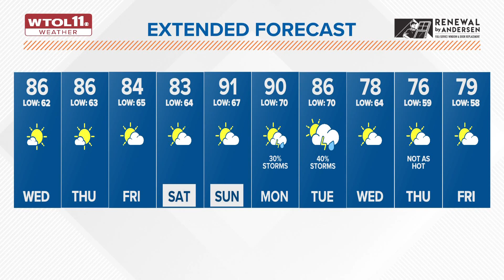Warm summer sunshine for Wednesday, dry days continue Thursday | WTOL 11 Weather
Another mild August day today with highs in the mid-80s. Expect mostly sunny skies with a warmer feel into the afternoon.